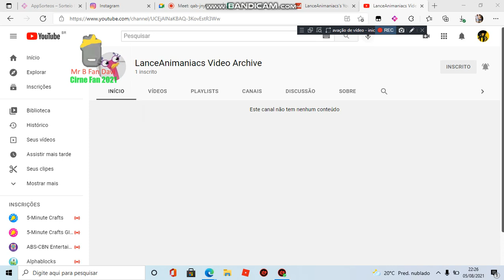Go To My New Channel That I Made!